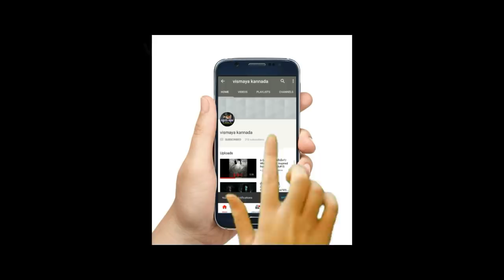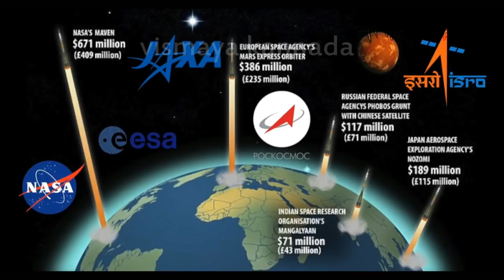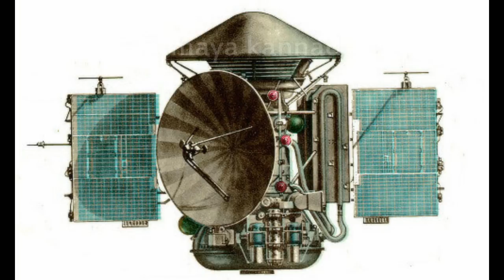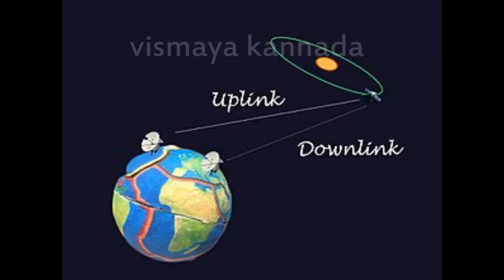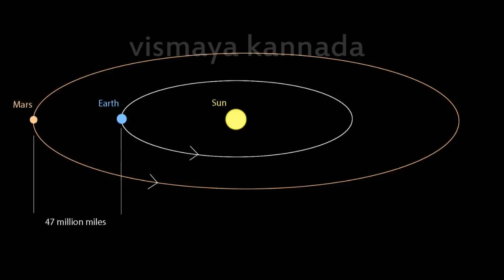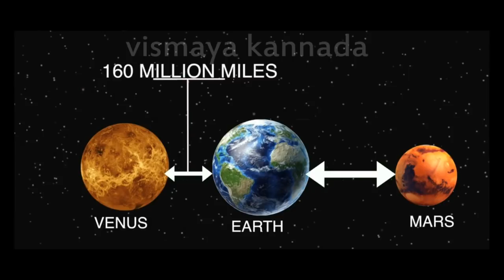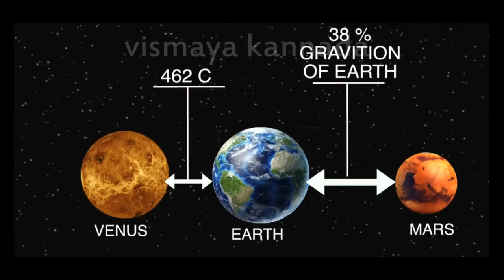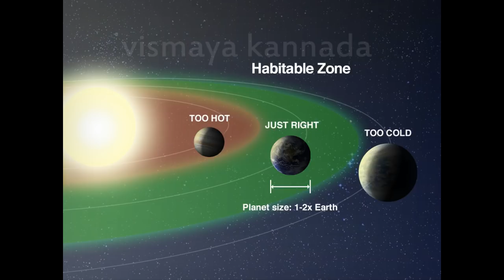Humans 'could be living on Mars by 2040